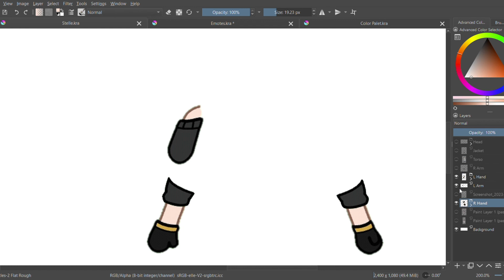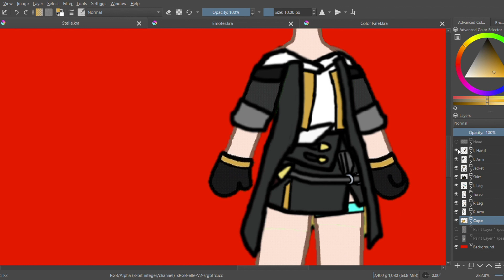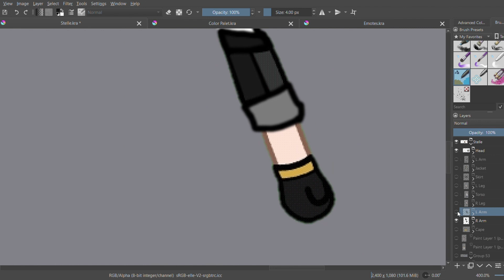Honkai Star Rail Stelle Speedart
Rules are meant to be broken